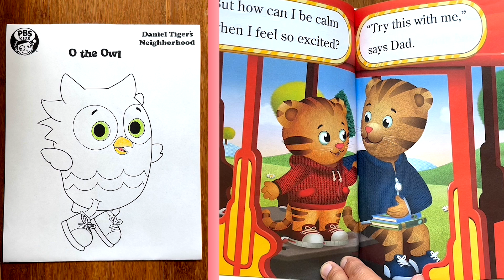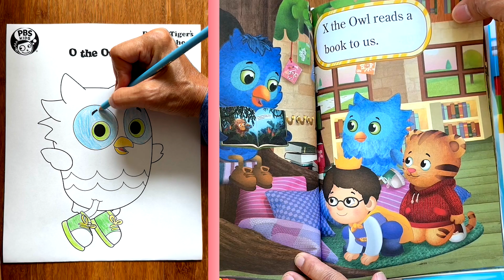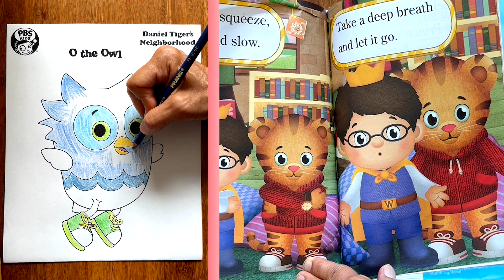🎨 DANIEL TIGER’S Storytime at the LIBRARY! Fun COLORING Pages & FULL Book Read-Along For Kids!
Come along with Daniel Tiger as he explores the library, picks out new books, and learns about quiet time in "Daniel Goes to the Library"! Watch, color, and read along with Alpha Pals - Little Readers Read Along channel!

Welcome to Alpha Pals! The place where children nurture their imaginations through the world of reading! The Alpha Pals channel is a tool for parents, educators, and children to support a growing vocabulary and evolving emotional development all while exercising the imagination through stories!